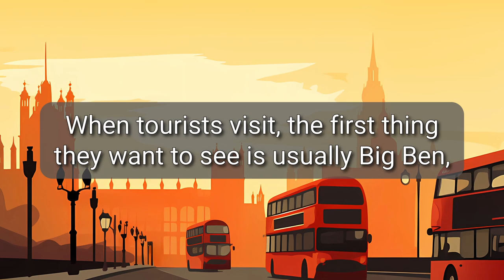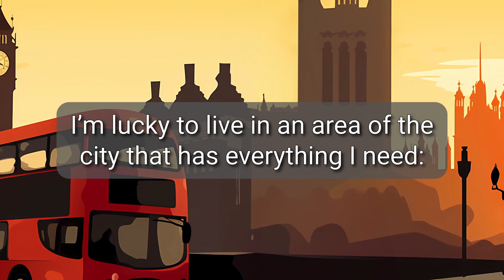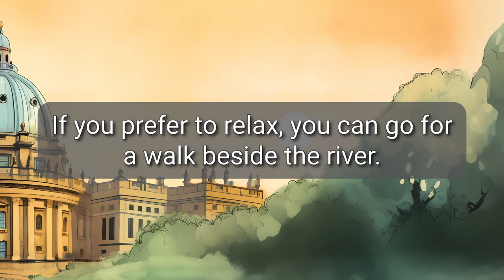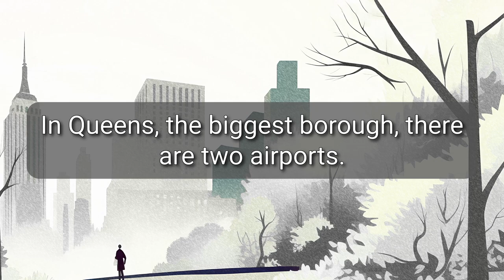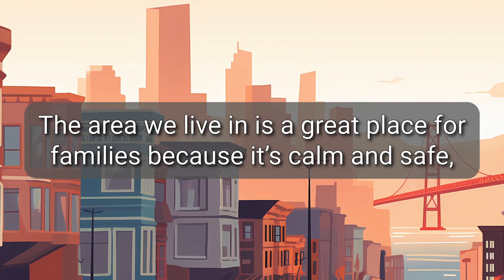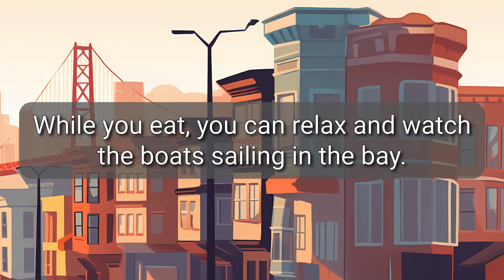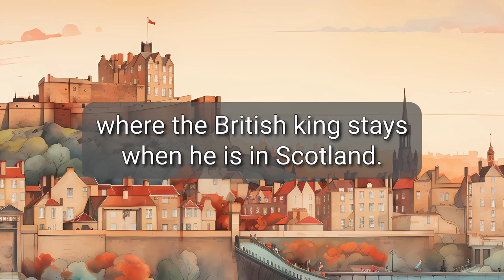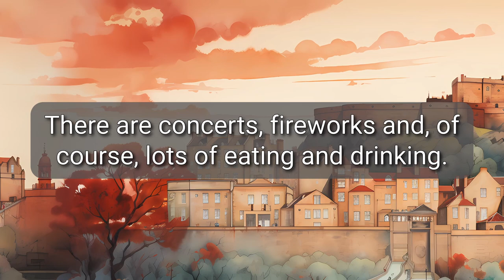Learn BEGINNER English in London, Oxford, Edinburgh, San Francisco & New York 🍎🗽| CITY TOUR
Visit the most beautiful and best-known cities in the English-speaking world: London, Oxford, Edinburgh, San Francisco and New York! On your travels, you'll learn all the key words and expressions you need to speak fluently about your own city.

⏱⏱️ Cities ⏱⏱️
00:00 London
03:19 Oxford
05:55 New York
09:00 San Francisco
12:19 Edinburgh

Did you enjoy this video? We hope so. There are lots more videos on the channel for you to explore, and we add new ones every week.

We’re working hard to make Endless English as good as it can be, and we’d love your help.
ALL our texts are written by professional teachers and read by REAL native speakers, not AI 🤖.